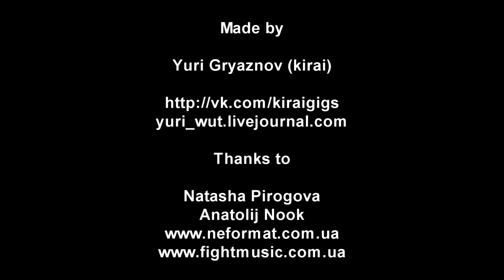The Circle Ends Here - 1 - Live@Прайм, Kiev (10.04.2013)